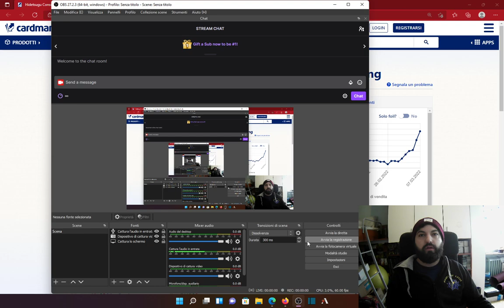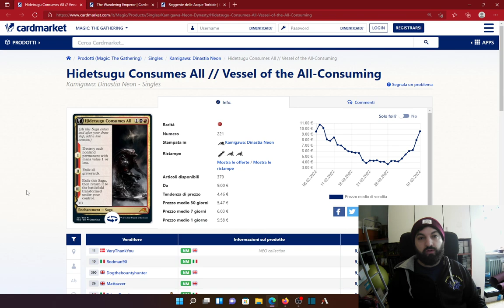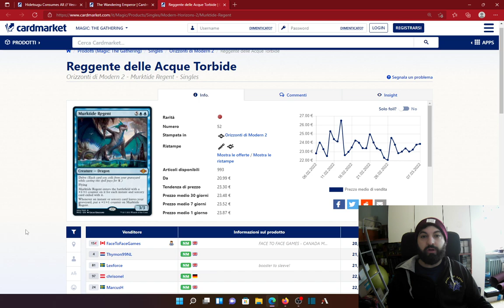💊💊Mtg-Pills Economics: le nostre notizie giornaliere sull'economia di magic in meno di un minuto!🤑💰💸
💊💊Ciao a tutti, nuova puntata del nostro format Mtg-Pills Economics, ogni giorno un video di un minuto circa in cui parliamo di alcune delle news piu importanti sul nostro fantastico gioco preferito.
Finanza e tanto altro ,sempre per voi, per migliorare l'esperienza in questo bellissimo mondo! 💉🩸💊

Buona visione!